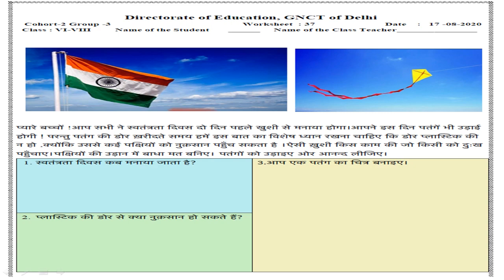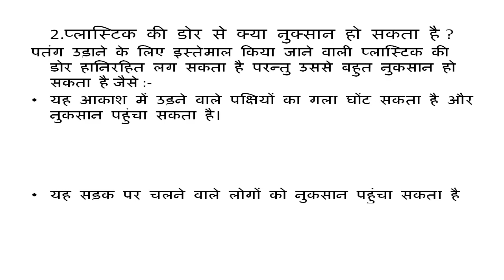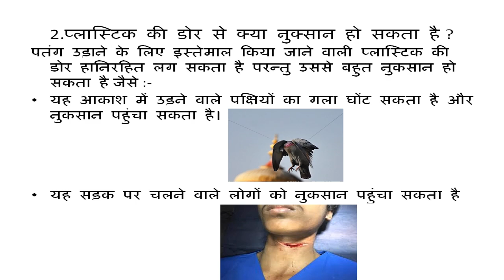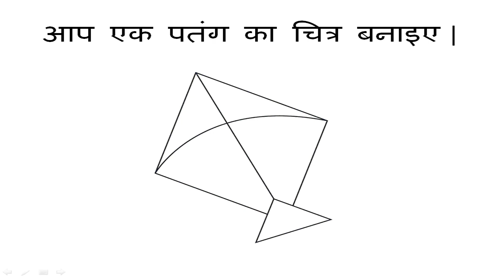Worksheet 37 Hindi Solutions || Class 6-8 || 17-08-2020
Solutions for Worksheet no 37 Hindi Medium || class 6-8 || Directorate of Education || 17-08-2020